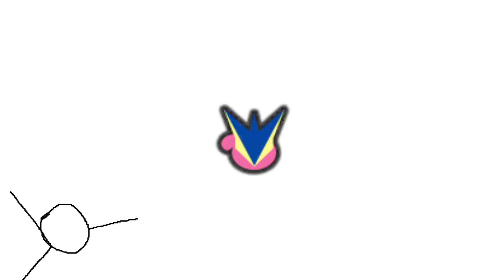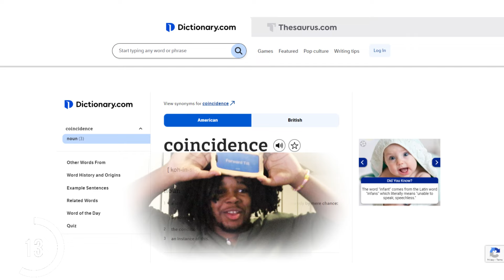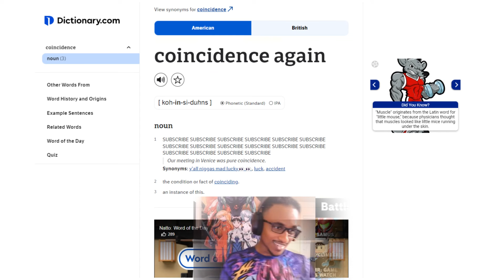SMASH ULTIMATE, BUT ONLY MOVES WE GUESS RIGHT IN HEADS UP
MASSIVE SHOUTOUTS TO @DripKnight The GOAT as always!!!

Play along, see if you can guess the moves before us👀👀

id love to see other ppl do this for their own characters, see how well ya know your own character, ya know :0

SORRY IM LATE UPLOADING (again, again)!!!

ASLO good looks to @ElevenZM for this epic visual mod.  This'll be the new bass mod I use for every video now.  Follow them on all socials and check out their mod!!